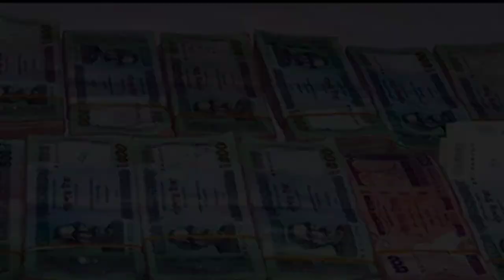সন্তানকে ডাক্তার,ইন্জিনিয়ার করে লাভ কি? যদি পরকালে কোন উপকারে না আসে...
সন্তানদের কে ইসলামী শিক্ষায় শিক্ষিত করে তুলুন যা মৃত্যুর পরে আপনার সম্পদ হবে ।
এলাকার খুব প্রভাবশালী এক ব্যক্তি মৃত্যুবরন করলেন, জানাযার নামাজ শুরু
হওয়ার মূহুর্তে মৃত ব্যক্তির এক বাল্য বন্ধু এসে ইমাম
সাহেব কে বল্লেন- দাড়ান !
জানাযা পড়ানোর আগে , আমার কথা আছে ওনি আমার কাছ থেকে ১০ লাখ টাকা ধার নিয়েছিলেন,ফেরত পেলে তবেই
জানাযা পড়াবেন ।
মৃত ব্যক্তির তিন ছেলে এক মেয়ে , বড় ছেলে ইঞ্জিনিয়ার, মেঝ ছেলে ডাক্তার এবং ছোট ছেলে পি ইচ ডি হোল্ডার এবং মেয়েকে তেমন একটা উচ্ছ শিক্ষিত করাবেন না , এই মানুষিকা থেকে মেয়েকে মাদ্রাসায় পড়ালেন , পরে বিয়ে দিয়ে দিলেন ।
ইমাম সাহেব মৃত ব্যক্তির পুত্রদের-
ডাকলেন,তিনজন পুত্রের কেউই ঋনের দায়িত্ব
নিতে চাইলো না। তারা সাফ জানিয়ে দিলো- এইরকম
কোনো অসিয়ত তাদের পিতা করে যাননি,,অতএব
তারা এই ঋন পরিশোধ করতে বাধ্য নয়।.

ইসলামে সন্তানের হক
সন্তানের প্রতি পিতা মাতার দায়িত্ব ও কর্তব্য
পিতামাতার উপর সন্তানের হক
সন্তানের প্রতি পিতার হক
সন্তানের উপর পিতার হক
সন্তানের হক
সন্তানের প্রতি মা বাবার দায়িত্ব ও কর্তব্য
ইসলামে নারী শিক্ষার গুরুত্ব রচনা